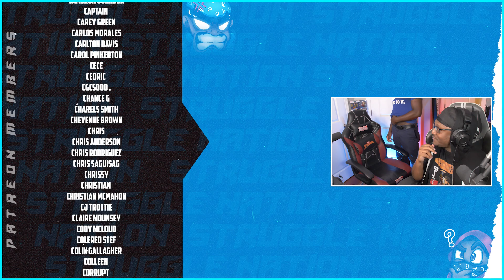The Lord of the Rings: The Rings of Power 1x1 | A Shadow of the Past | Reaction | Review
❗️ Want a list of all of our planned upcoming content, list of current releases, and everything else?

Struggle Nation
3720 Spruce Street